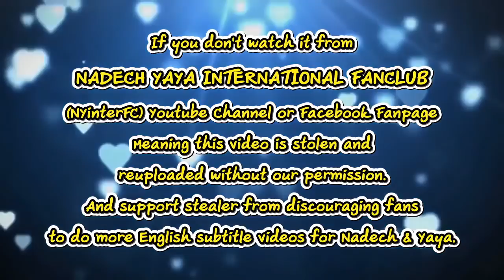[ENG SUB] Nadech - Ayutthaya Sweet Trip, Nadech Visit Yaya Set, My Love From Another Star 1/2/19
Credit:
Eng. Translation by NadechYaya Malaysia

This video belong to:
(สัมภาษณ์คลิปเต็ม) "ณเดชน์"ปัดตามเฝ้า "ญาญ่า"ถึงกองละครแค่ไปให้กำลังใจ | ประเด็นร้อน | one บันเทิง
by one31